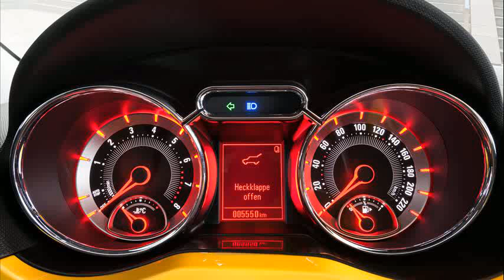opel adam price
opel adam price in uae
opel adam price malta
opel adam price ireland
opel adam price in germany